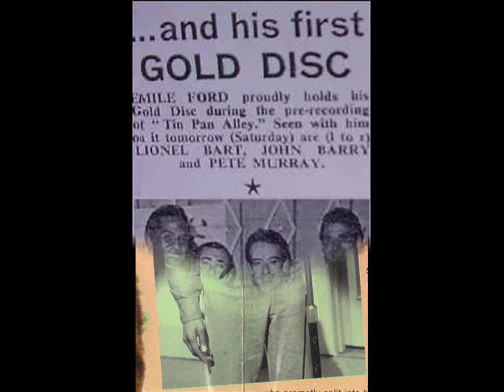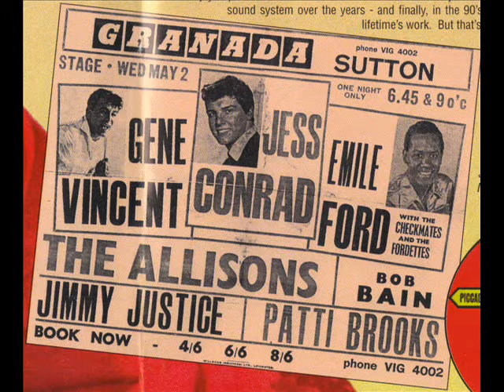Emile Ford & The Checkmates - "Gypsy love"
"Gypsy love" (1961) on Piccadilly label -  the flipside of "Half of my heart".